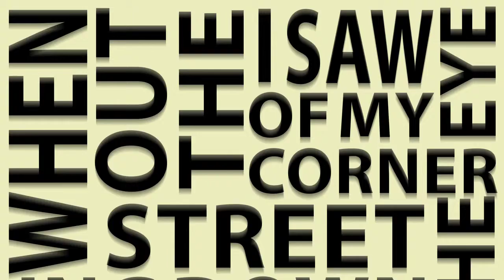Archie Rush - Kinetic Type Experiment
A kinetic type experimental video using the song 'Ain't No Rest For the Wicked' by Cage the Elephant.

Created by Archie Rush

Soundtrack by Cage the Elephant